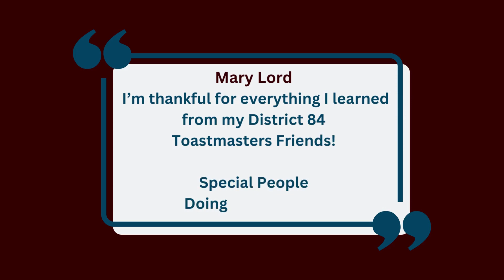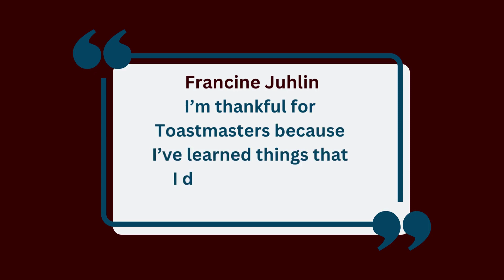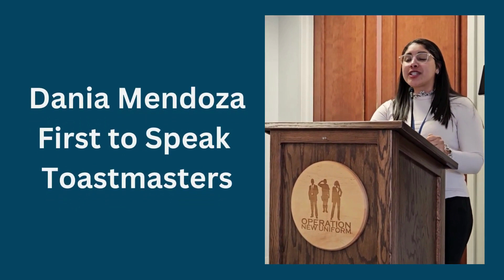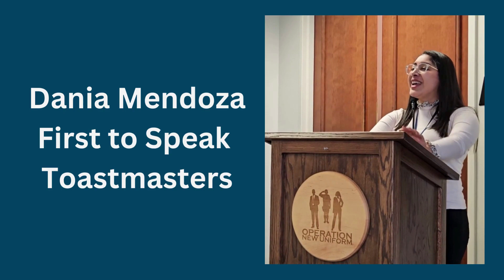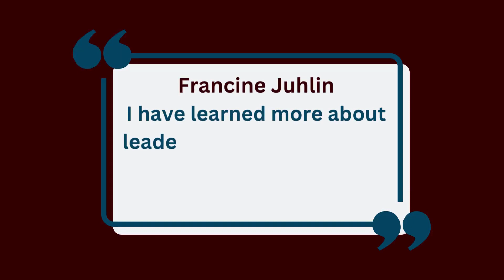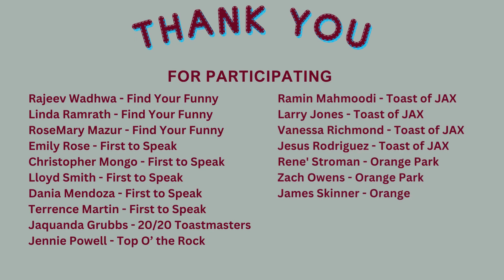Why We Are Thankful for Toastmasters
In this video, we will have the opportunity to see why folks join Toastmasters. Perhaps they might be the same reason you might want to join. Check out this video.